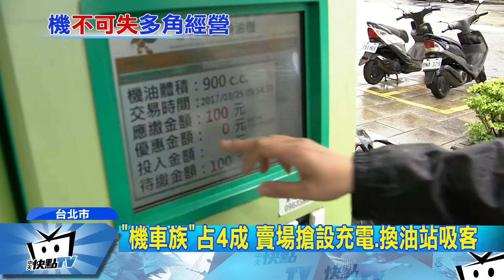20170325中天新聞 「機車族」占4成 賣場搶設充電、換油站吸客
看準國內龐大大的「機車族」消費力，國內賣場業者近來紛紛推出「機車服務」，像是家樂福就推出一般機車的「換油站」，另一家全聯則是把電動機車的充電站搬進賣場裡，就是因為觀察發現，騎機車進賣場的客人占了4成3，比起傳統的汽車客還要多，也因此更刺激了傳統賣場業者轉型，走進社區轉型成「小型賣場」或是越展店越大間搶攻更多客源。